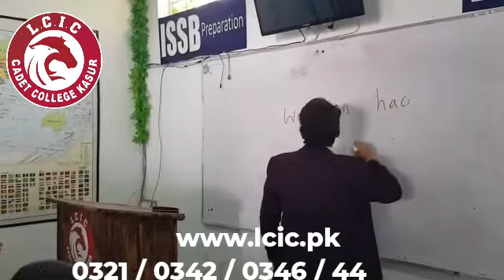Mr NaeemUllah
Foreign Language Learning is a part of Personality Development and given due weightage in LCIC Cadet College Kasur.